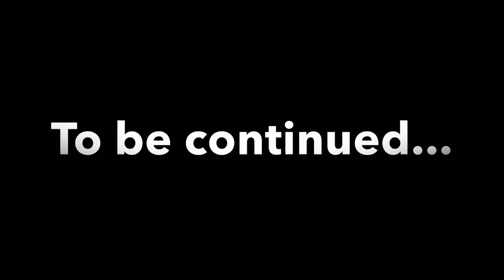HUNTING FOR MY ROBBER! *I FOUND HIM!*